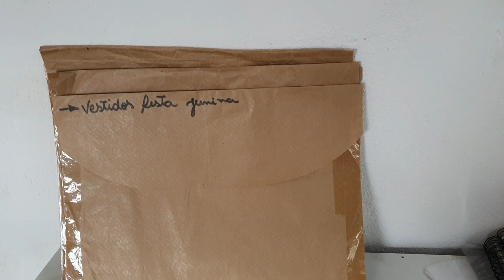Dica do dia - Como guardar moldes?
Aqui te mostramos o único jeito que deu certo para nosso Ateliê